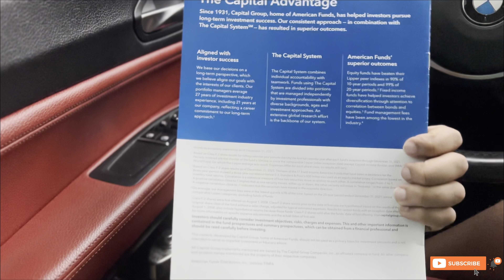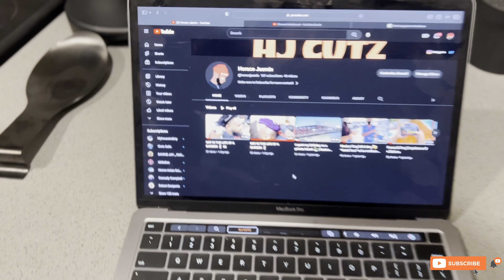DAY IN THE LIFE OF A BARBER! 💈 #3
*TURN ON OUR POST NOTIFICATIONS FOR SHOUTOUTS IN THE VIDEOS*